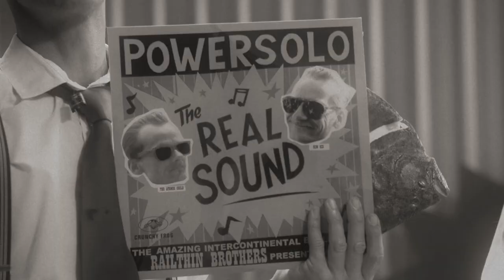PowerSolo - The Real Sound #5 (Version original Française)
Platinum RDS est fier de présenter PowerSolo: The Real Sound.
Ca sert à quoi et comment s'en servir? Episode 5.

Miss Mia - la plus belle hoola star de toutes les hoola stars!

Réalisateur et photographe: Palle Nørmark/Greathouse
Assistant photographe: Henrik Mølgaard
Directeur de production: Maria Pavlovski
Monteur et graphiques: Andreas Klestrup Larsen